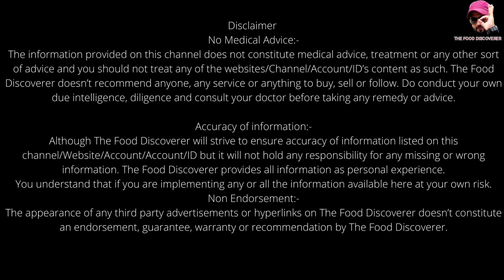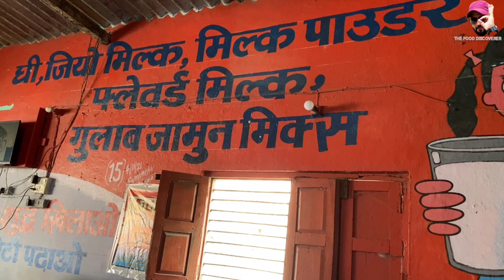नेशनल हाईवे पर सबसे बढ़िया ढ़ाबा | Best Dhaba On National Highway | Sardar Ji Ka Dhaba | NH-28/27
This video is about a Dhaba on Nation Highway 28/27. You can find the route and a glance of tasty foods served here. Whenever you are on this highway you can visit and taste the delicious foods here.

Please keep watching @thefooddiscoverer4946  for more such informative videos of different locations.